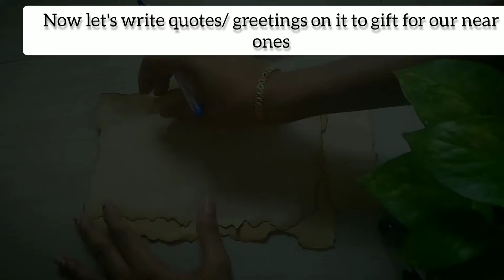DIY Vintage paper | Vintage paper from Notebook sheets | Easy diy idea | Honey and nectar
Hello everyone,
Here I present before you the simplest tutorial for making vintage paper. This video is for those who wish to make vintage diary or to present greetingcards. Hope you like this video.